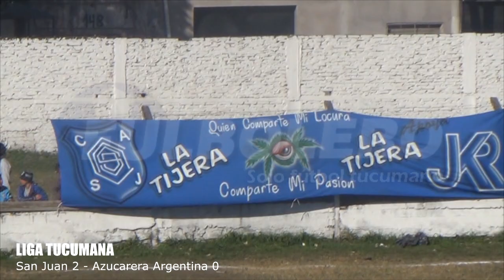LIGA TUCUMANA: San Juan doblegó a Azucarera Argentina